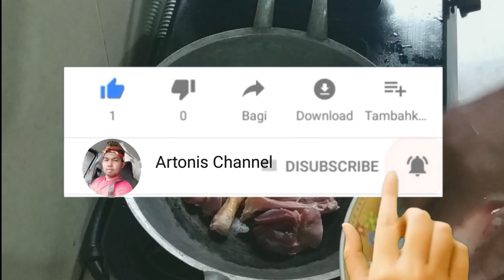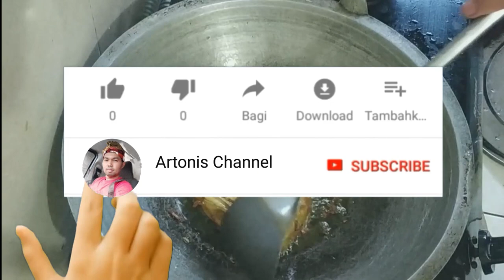cara membuat ayam goreng yang mudah dan sederhana.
video tutorial